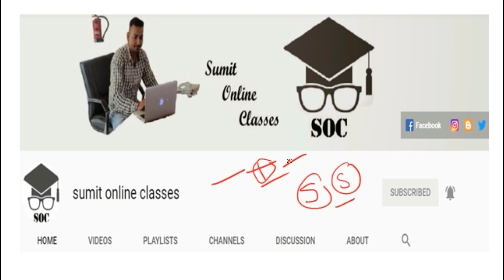|| Fundamental of Partnership || part- 30 || TS Grewal Solutions For CBSE Class 12 Accountancy ||